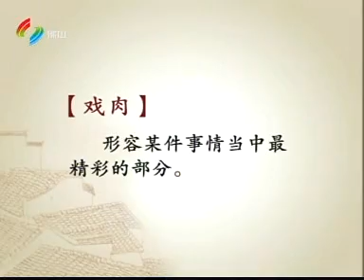粵講粵過癮[100305][戲肉]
全集可到
收睇